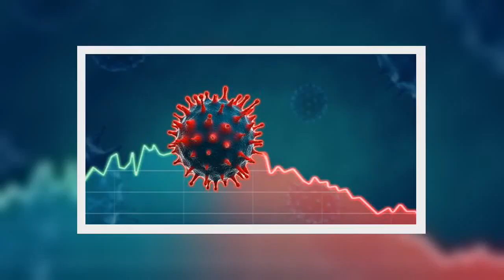Κορονοϊός: Δείτε πόσα είναι τα νέα κρούσματα στην Ελλάδα το τελευταίο 24ωρο